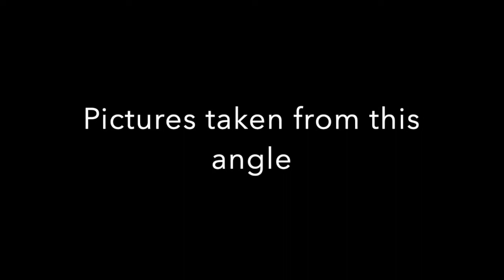Constructed Landscape Project Tutorial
Video how to inspired by Paula McCartney for my Art Survey students.